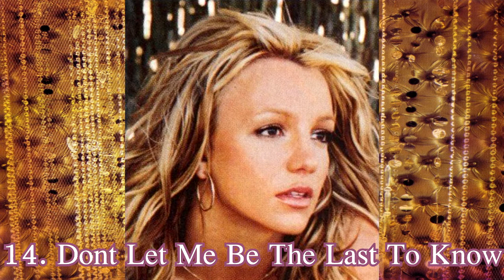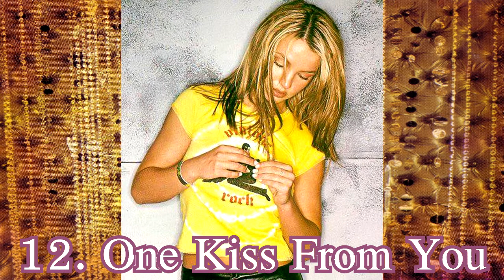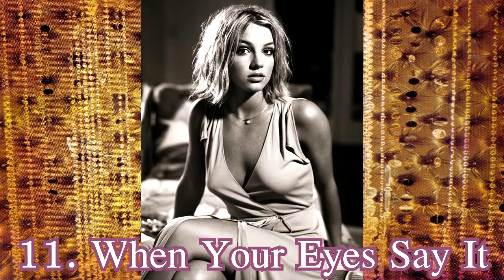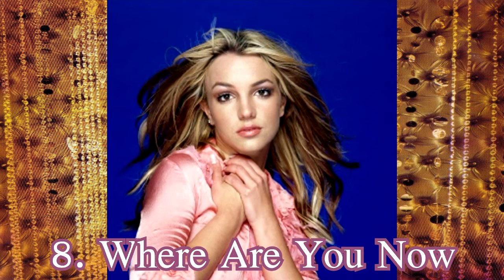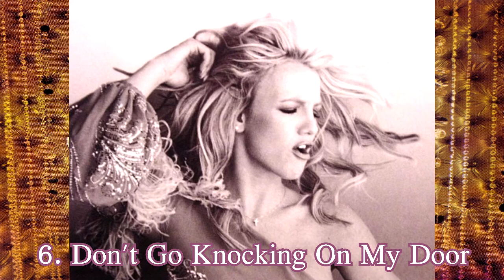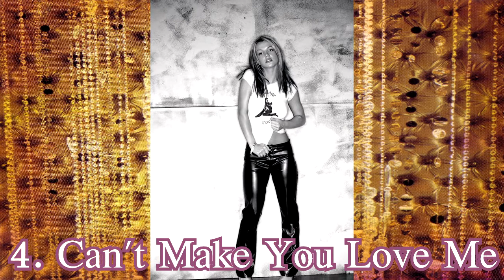Oops!.. I Did It Again (songs ranking)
This is my own ranking for Britney's 2nd album. I included pictures from the oops era that fit to each song! Enjoy!